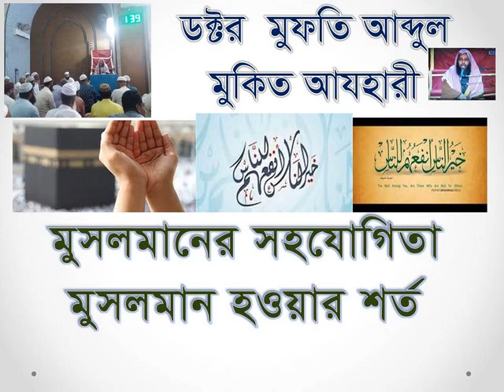ড.মুফতী আব্দুল মুকিত আযহারী, মুসলমানের সহযোগিতা শর্ত: د عبد المقيت الأزهري-لا يؤمن أحدكم حتى يحب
ড.মুফতী আব্দুল মুকিত আযহারী, মুসলমানের সহযোগিতা মুসলিম হওয়ার শর্ত: অপবাদ দেওয়া চরম অপরাধ الدكتور المفتي عبد المقيت الأزهري-لا يؤمن أحدكم حتى يحب لأخيه ما يحب لنفسه:سبحانك هذا بهتان عظيم